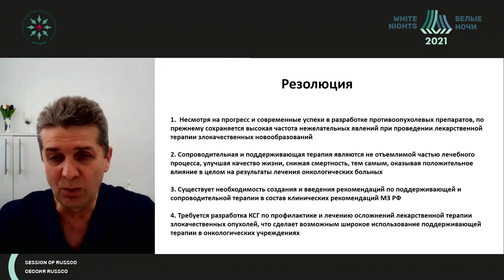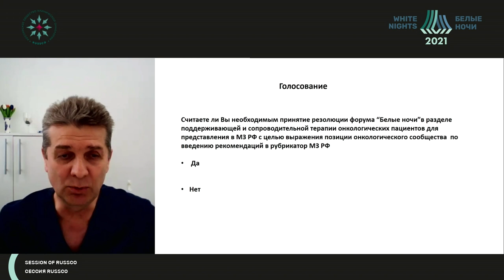Обсуждение резолюции на сессии RUSSCO "Поддерживающая терапия, обсуждение рекомендаций"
Гладков Олег Александрович - директор медицинского центра, онколог ООО «ЭВИМЕД», д.м.н., Зслуженный врач Российской Федерации, г. Челябинск